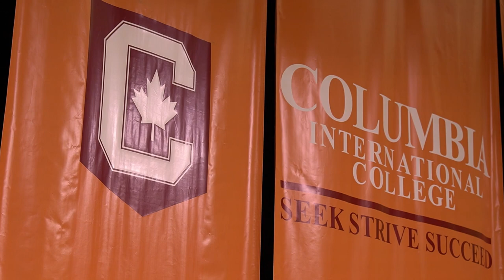December 2022 Graduation Celebration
A BIG round of applause for December 2022 graduates! We are so proud of our soon-to-be alumni and the challenges they have overcome to get to this day.

After graduation, our graduates will begin post-secondary studies in Canada, the US, the UK or around the world. Although we may all be separated geographically by distance, always keep your CIC family close to your heart.

We wish you every success as you move on to the next stage in your journey.